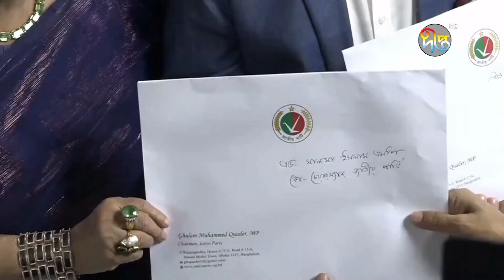মনোনয়ন ফরম বিক্রি শুরু করেছে জাপা | JAPA | Jatio Party | Elections | Deepto News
মনোনয়ন ফরম বিক্রি শুরু করেছে জাপা

Address:
Deepto TV
7/A/GA Tejgaon Industrial Area,